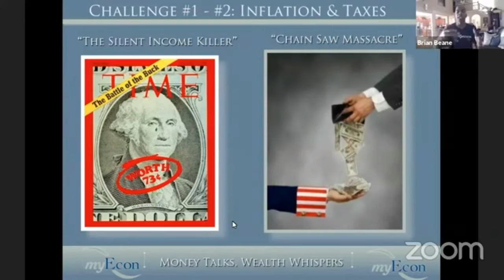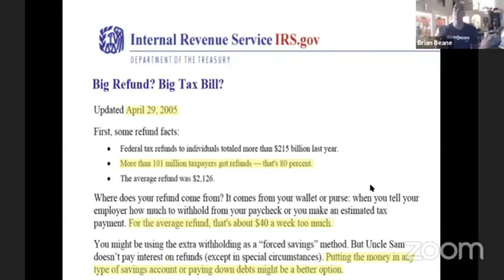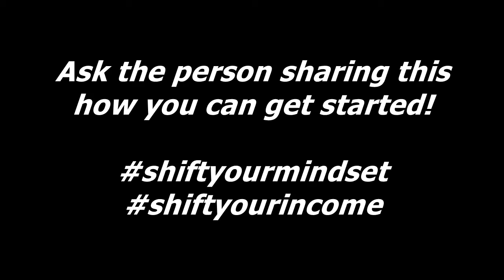#1 Reason to Start a Business!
Income shifting is a strategy used to create wealth with the money a person already earns. Income Shifting will help you unlock hidden money, reduce taxes, eliminate debt and accumulate assets so you can reach your future financial goals.

myEcon gives you the software, system and support you need to make it happen!

You are where you are in life as a result of the decisions you've made. Income Shifting gives you the power to transform your finances starting immediately! The power to make life-changing decisions is yours alone, why wait? No one has become successful in life by just testing the water... you gotta go ALL IN...

Get the Strategies, Software, System and Support you need to be Financially Successful and learn how to make Income Shifting work for you...

Standing by,
Jerry Goins

Facebook Search: Roddy J

Income Disclosure: Results not typical. This is not a job and earning commission with Novae powered by myEcon takes hard work and dedication. Income Shifting does not require any selling or recruiting.

income shifting,
asset class,
asset class 101,
wealth strategies,
wealth concepts,
building wealth,
credit repair,
credit restoration,
credit fix,
novae,
novae life,
novae compensation plan,
novae life compensation plan,
novae comp plan,
novae life comp plan,
is novae a scam,
is novae life a scam,
what is novae,
what is novae life,
novae presentation,
novae life presentation,
novae video,
novae life video,
myecon,
myecon presentation,
myecon video,
residual income,
residuals,
compounding income,
work from home,
business opportunity,
entrepreneur,
jerry goins